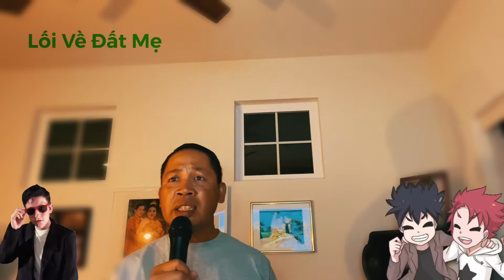SythaHát Lối Về Đất Mẹ (Duy Khánh)